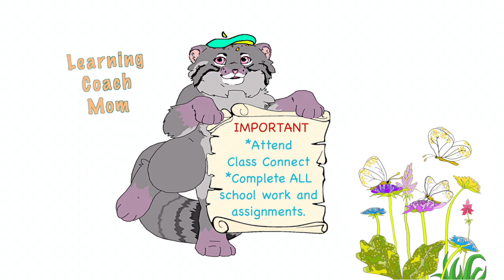REEL ME: My Stride K12 WHY!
A glimpse of my experience with Stride K12 OHVA, an online public school.